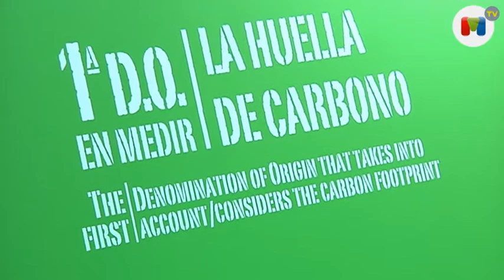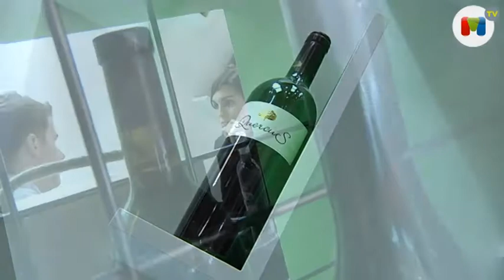D.O. Vinos de Uclés apuesta por el medio ambiente en FENAVIN 2013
Entrevista a Diana Moreno, gerente de D.O. Vinos de Uclés.